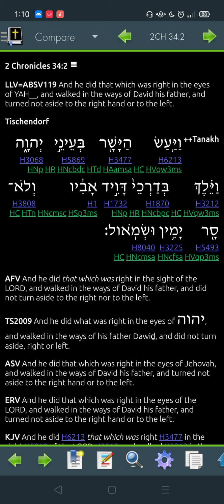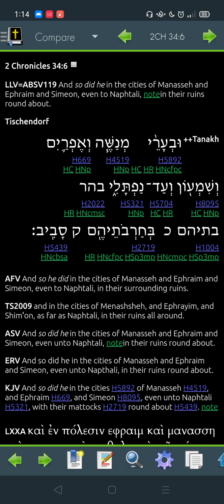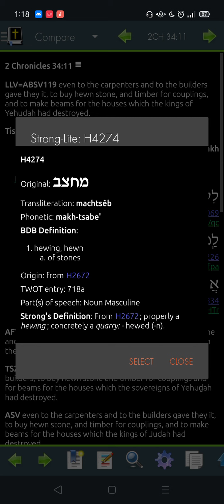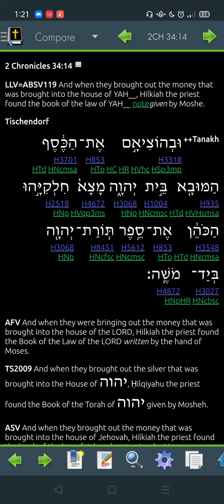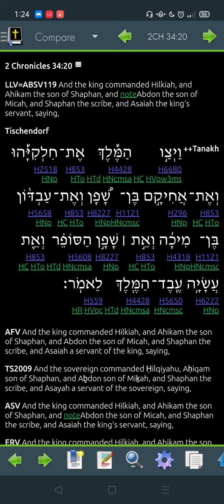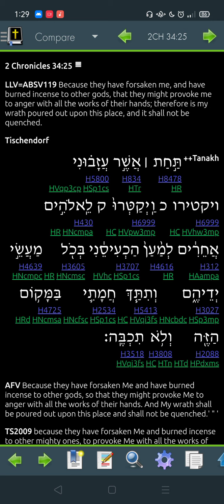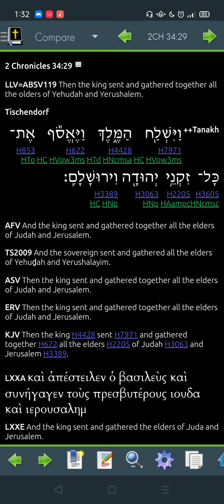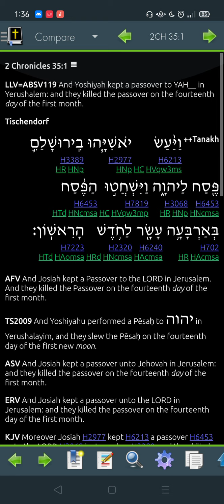2 Chronicles 34: Garth reads the Hebrew Bible and translates for you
2 Chronicles 34: Garth reads the Hebrew Bible and translates for you